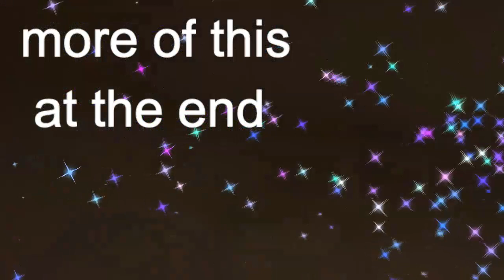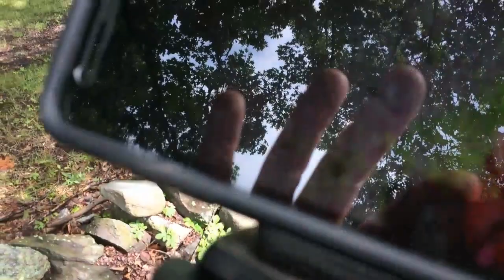downpour rain driveway flooding fix it